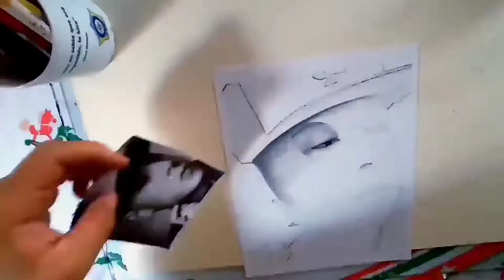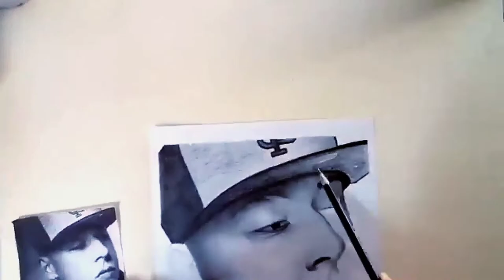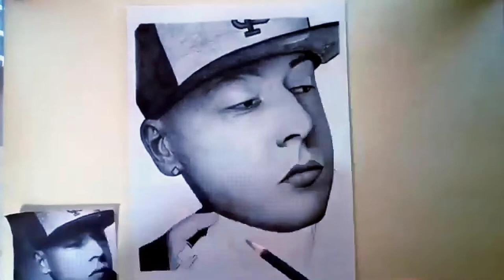Dibujando A Cosculluela